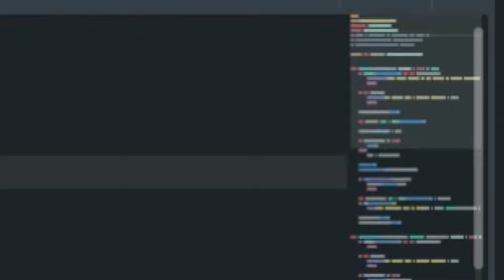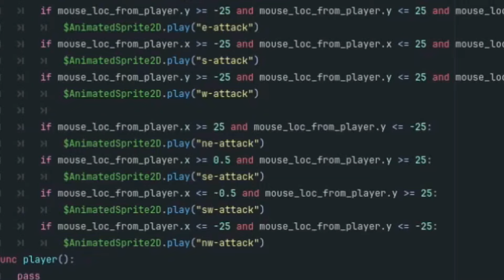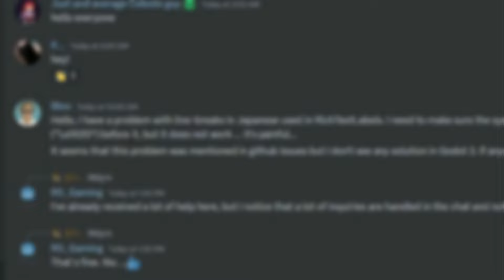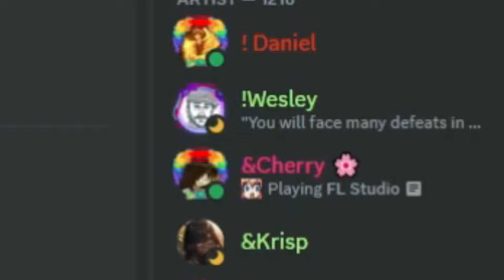Do you REALLY want to succeed in Game Dev??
Game Development is hard and complex, throughout my 4 year journey I have learned so much about workflow and going about things in for me the Godot game engine!! But these tips can apply to any game engine as these tips/keys

Chapters:
0:00 Intro
0:24 Tip 1
0:58 Tip 2
2:03 Tip 3
2:53 Tip 4
3:20 Bonus Tip

It means so much and I love your feedback in the comments. I’ll look forward to getting back to you soon! Again thanks so much and I would love to see you again!

These Tutorials take a lot of time to create and I’m working on becoming a better Teacher and learning how to explain Godot things in a better way, if you’d like to support this journey to expand knowledge and help other game dev’s learn to create their own games then please.. Become a Member! It would mean the world and you’ll help me out so much!

have a great rest of your day and of course be safe :)

      - thanks DevWorm